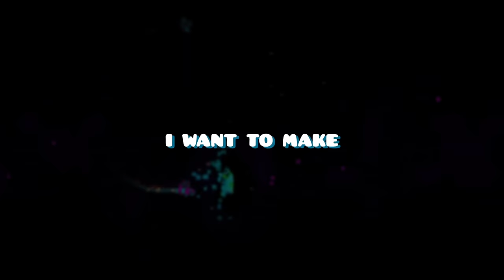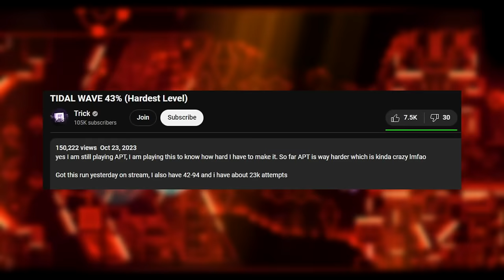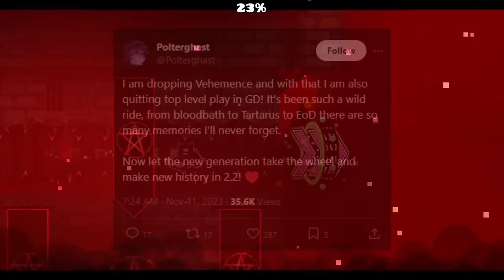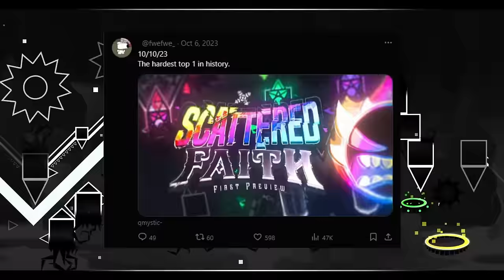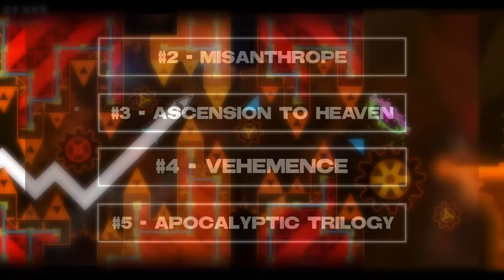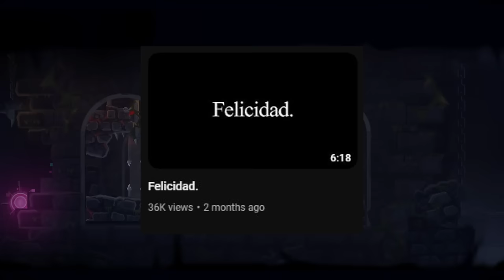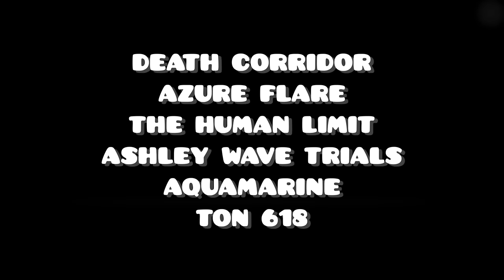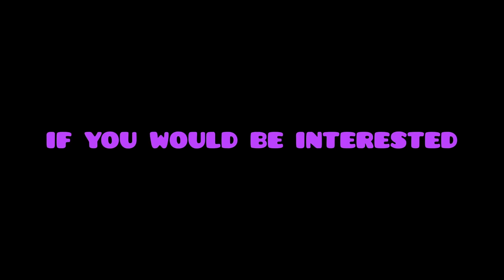The Future of the Demon List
Hey everyone

This is my first ever true commentary video, and I really hope you happened to enjoy! This video took me roughly 3.5 weeks to make from start to finish, and I am truly relieved I can finally present this to you all.

This video takes MAJOR inspiration from the following creators, so please go check them out!

Consider following me!

Music In The Video:
➜ Home - Decay
➜ Kellbender - Surface (Feat. pearl)
➜ SHIKIMO & Syst3m Glitch - Divergence
➜ SHIKIMO - Constellation

Timestamps:
0:00 Intro
1:52 Disclaimer
2:13 Misanthrope
3:55 Ascension to Heaven
5:08 The Apocalyptic Trilogy
7:07 Vehemence
8:35 Amethyst
9:39 Scattered Faith
10:40 Grief
12:08 Sweeping Demon II
13:23 Greafer
13:45 VIVISECT
15:04 I N J U R Y
16:19 Intermission
16:35 Silent Acropolis
18:46 Aeternus
21:08 Epilogue
22:03 Outro